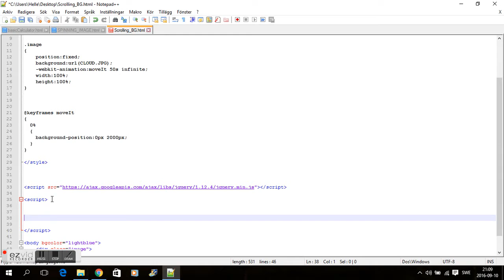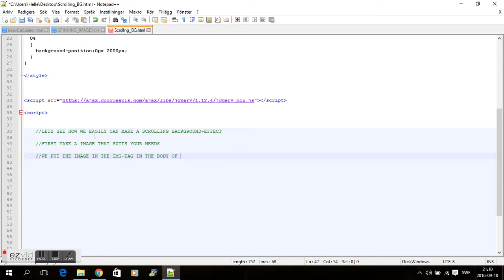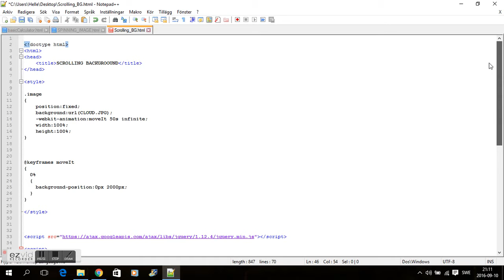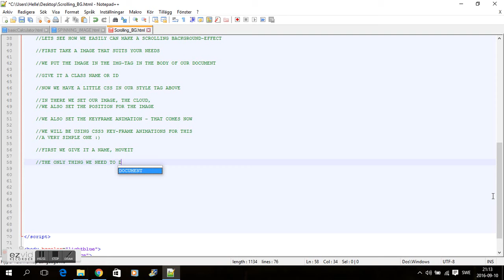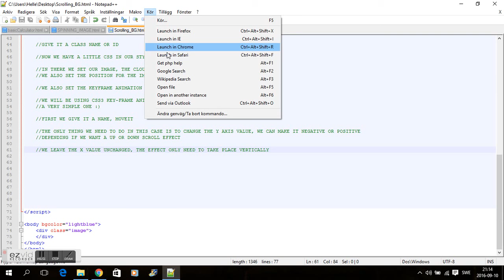JAVASCRIPT - AUTOMATIC SCROLL EFFECT - ANIMATION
USE JAVASCRIPT AND CSS KEYFRAME ANIMATION TO MAKE A SCROLLING BACKGROUND EFFECT